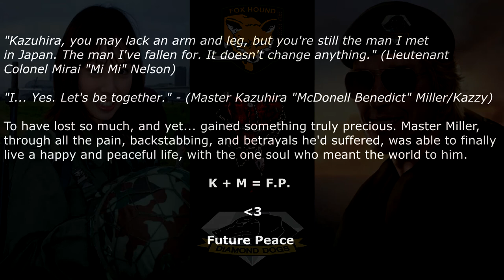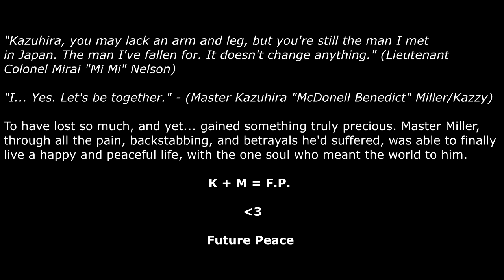"An Unsung Hero's Tribute: Kazuhira "McDonell Benedict" Miller" (Metal Gear Solid: Future Peace)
Despite all the lies he was told, all the times he was backstabbed and played like a d*mn fiddle, and the losses he'd suffered, the lives of his beloved men and the bonds he once held dear that were broken, Master Kazuhira "McDonell Benedict" Miller stood strong and defiant till the very end, trained the ONE soldier... the ONE legend who'd defeat the so-called "greatest soldier of the 20th century", and before his tragic, yet inevitable end... Master Miller finally found the happiness, comfort, and peace he sought, with an incredible and strong-willed woman who he knew was his future, and would gladly live with during the later years of his life. In the end, Kazuhira Miller was the one to play his own d*mn fiddle, which he proved to be quite the specialist at, yes he did! ^^

Credits to Kazuhira "Kazzy" Miller & Mirai "Mi Mi" Nelson's beautiful & epic love tale goes to Diamond Foxhound/Nephthys./Diemond Foxhound/SamediBabe

Link to her "Metal Gear Solid: The Phantom Pain - Future Peace" Fan-fiction

Link to "Lessons Passed On: A guide to survival, challenging fate, & discovering a future." (Metal Gear Solid)

Link to my "Thoughts on Demon's Souls: Remastered" (Too bad I won't be getting the PS5... at least, not yet!)

Link to my "Thoughts on Village: Resident Evil" (Werewolves, a remote, haunted Village, & Evil Chris Redfield!)